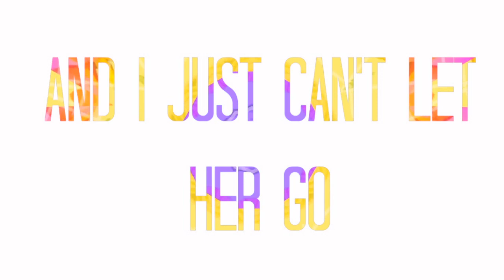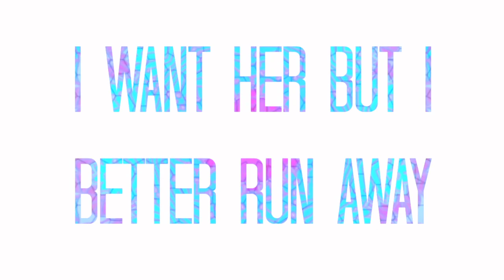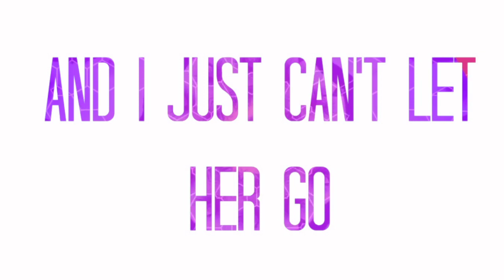Just Can't Let Her Go - Isac Elliot Lyrics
This is Just Can't Let Her Go lyrics! All rights to the orginal owner. I did not make any music in this video. I have made the actual video though. Credits to Gabrielle Marie for the idea. Love you guys! Bye.